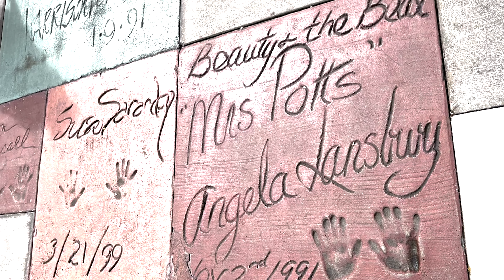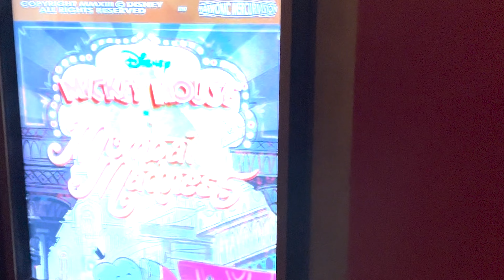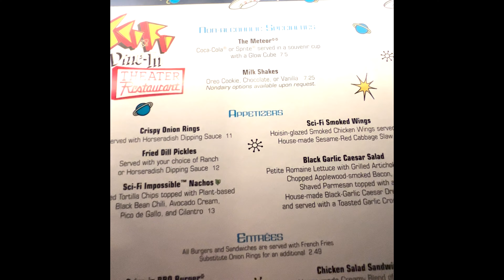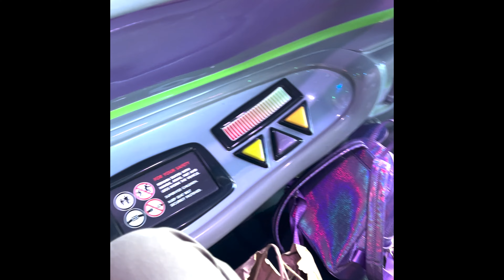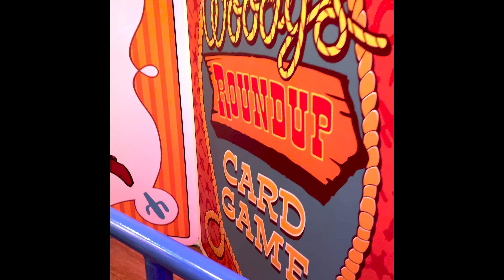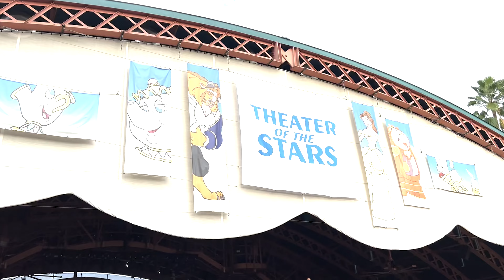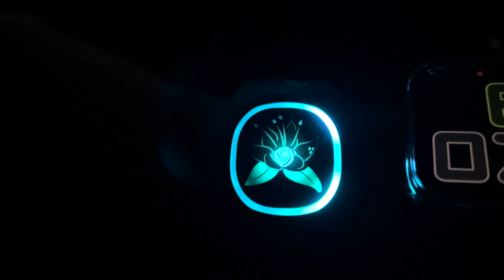DISNEY WORLD * DAY AT HOLLYWOOD STUDIOS -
Hey Bestie!!!

Today, I will be showing you first hand some of the fun things we did while at Disney World Hollywood Studios. We had so much fun and rode on so many rides! We even rode on the Mickey and Minnie's Runaway Railway, which was my favorite ride here.